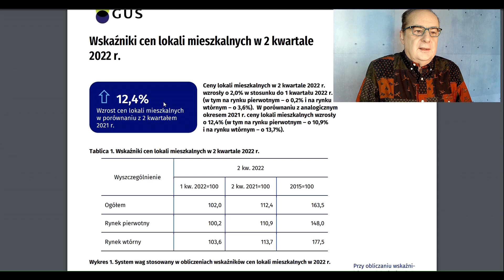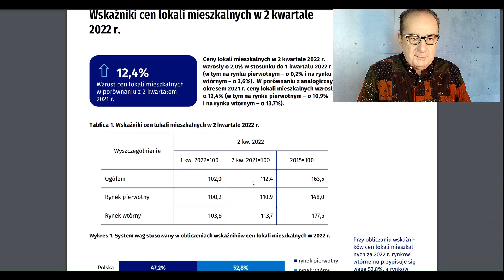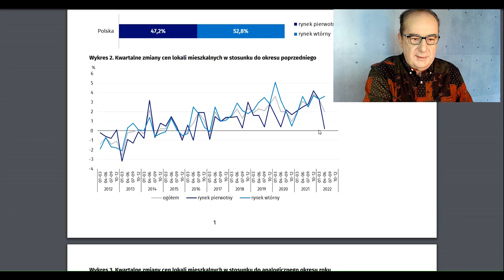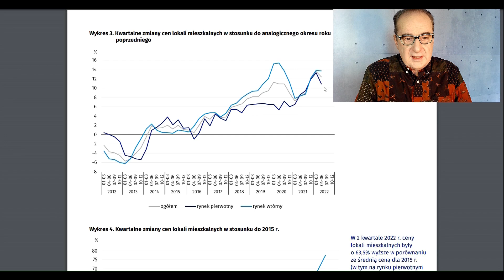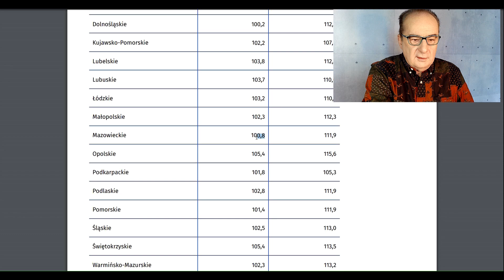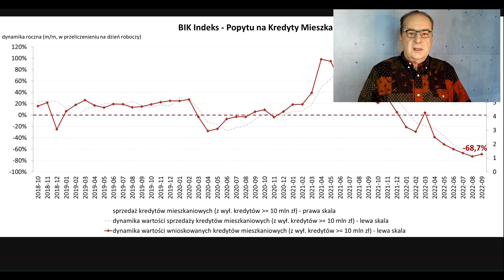Rynek Nieruchomości - NOWE dane GUS i BIK z października 2022. W górę i dół.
Najnowsze raporty: GUS - o cenach mieszkań. BIK o ilości kredytów mieszkaniowych.

Tomasz Lebiedź o nieruchomościach.

Rozdziały:
00:00 Wstęp
01:10 GUS - ceny mieszkań plus 12,4 (ale kiedy ;-) )
04:25 - indeks cen mieszkań GUS wp. województw
05:33 - raport BIK o kredytach mieszkaniowych
07:47 spadek ilości transakcji

👉 Zapraszamy do Klubu Ekspertów Nieruchomości. Sprawdź korzyści